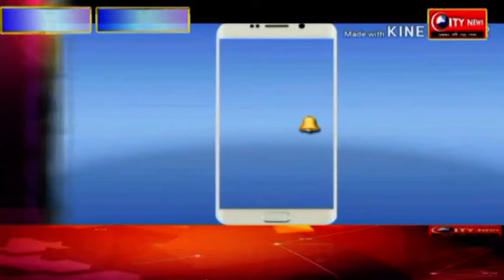भाकपा नेता का पार्थित शरीर पंचतत्व में विलीन